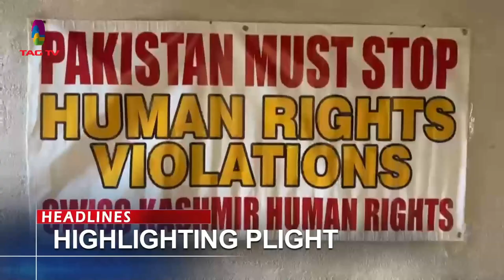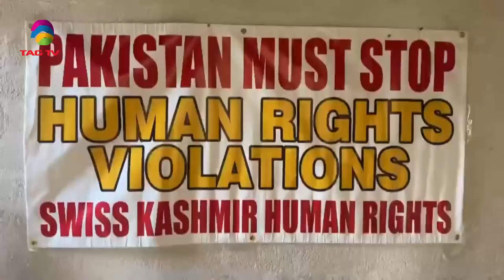SOUTH ASIAN NEWSLINE,APRIL 5, 2024